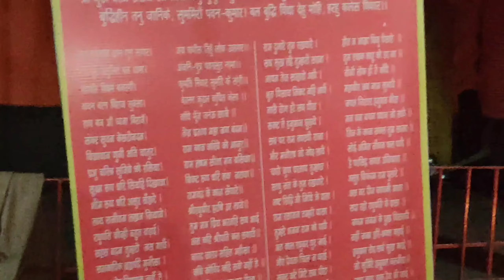17 नवंबर रविवार का महासंयोग उपाय। 11 काली मिर्च और 21 लौंग का रामबाण उपाय।। श्री शिवमहापुराण कथा।।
17 नवंबर रविवार का महासंयोग उपाय। 11 काली मिर्च और 31 लौंग का रामबाण उपाय।। श्री शिवमहापुराण कथा।।

Cover topic
दीपक का उपाय प्रदीप जी मिश्रा
31मूंग के दाने 31चावल के दाने 31बेलपत्र का उपाय
धन की प्राप्ति का उपाय
बेलपत्र का उपाय
सोमवार अष्टमी का उपाय
सोमवार अष्टमी तिथि का उपाय
कर्ज मुक्ति का उपाय
14 नवंबर सोमवार षष्ठी तिथि उपाय
31 चावल के दाने के उपाय
सोमवार के उपाय प्रदीप जी मिश्रा
पंडित प्रदीप मिश्रा जी की शिव पुराण
सावन सोमवार के उपाय प्रदीप जी मिश्रा
16 दिसंबर शुक्रवार अष्टमी तिथि उपाय
पौष मास शुक्रवार उपाय
मार्गशीर्ष मास सोमवार उपाय